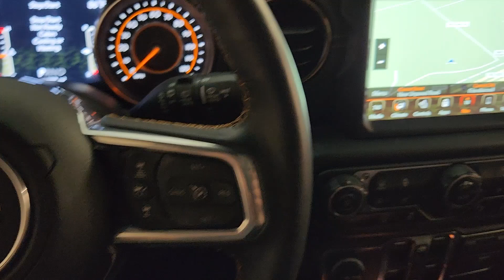2021 Jeep Wrangler Unlimited Sahara High Altitude TX Friendswood, Pearland, Houston, Pasadena, ...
Pre-Owned 2021 Jeep Wrangler Unlimited Sahara High Altitude available at Land Rover Clear Lake located in 17970 Gulf Freeway, Friendswood, TX, 77546. Servicing the Friendswood, Pearland, Houston, Pasadena, League City area.
Please mention the stock AL0613A when you contact the dealership for this vehicle.

You will love the features of this   2021  Jeep Wrangler.  Designed to reflect your unique spirit, the Wrangler brings solid power, efficiency, safety, and rugged innovation to all your adventures. These are just some of the great options this vehicle comes with: Heated Steering Wheel
, Apple Carplay®/Android Auto®, Pre-Collision System, Intelligent Auto on/off High Beams, Keyless Entry, Premium Sound System, Remote Engine Start, Heated Mirrors, Satellite Radio, Fog Lamps. Never be anyone but your authentic self. You belong in the Wrangler.